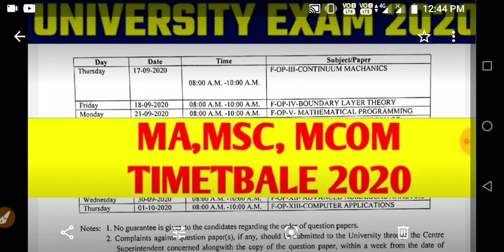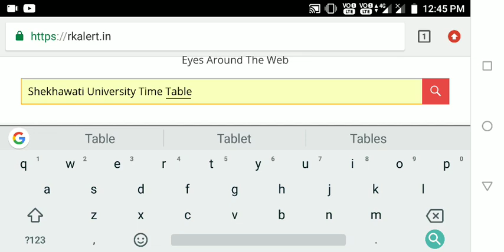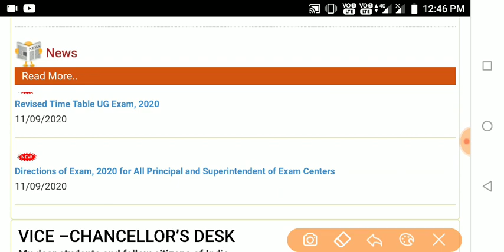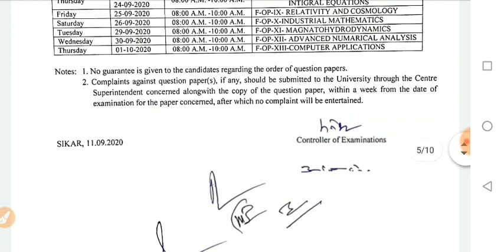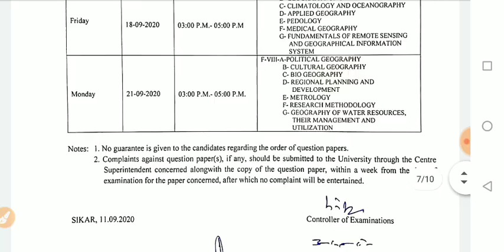MA TIME TABLE 2020 DOWNLOAD ALL UNIVERSITY BA BSC BCOM MA MSC MCOM FINAL YEAR EXAM Time Table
MA Previous & Final Year Exam Time Table Date Sheet PDF 2020 Download University wise MA Exam Schedule Routine एमए प्रीवियस फाइनल ईयर टाइम टेबल

All Regular & Private Students who want to Download MA Time Table 2020 MA Previous & Final Year Exam Schedule Routine Date Sheet.
They can choose their university below and download MA Previous & Final Year Exam Time Table 2020. Let us tell you that the MA Previous Final Year Examination of all universities will start from March / April month and will run till the May / June month.
MA TIME TABLE 2020,
MA date sheet 2020,
MA previous time table 2020,
MA Final time table 2020,
University MA time table 2020,
According to the information, All University MA Previous & Final Year Time Table एमए प्रीवियस फाइनल ईयर टाइम टेबल will be uploaded on University official website, a month before the exam. Here you have been provided access to download University Wise MA Time Table Date Sheet 2020.
BA Time Table 2020 regular&Private PDF/All State University BA 3rd Year Exam Time table 2020 BA Time Table 2020 BA 3rd Exam Date PDF/ University BA 3rd Year Exam Time table 2020
BA Exam Time table 2020
All State University BA Exam Time table 2020
Bachelor of Arts Final year Time Table
University Release BA Time Table,BA TimeTable
BA_Time_Table_2020
BA Time Table 2019 1st 2nd 3rd year regular/Private